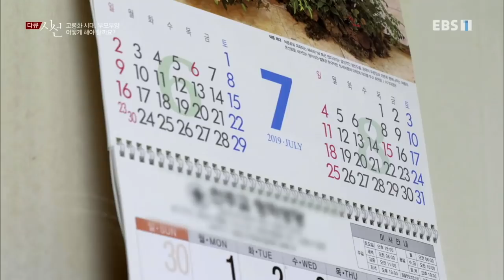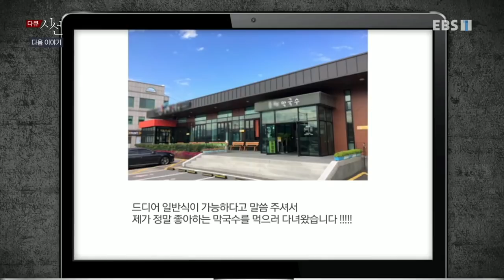다큐 시선 - 고령화 시대, 부모부양 어떻게 해야 할까요?_#003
공식 홈페이지 고령화 시대, 부모부양 어떻게 해야 할까요?,

늙은 부모 봉양, 이제 옛말일까? 최근 한 사회조사에서는 10명 중 3명만이 부양의무가 가족에게 있다고 답했다. 서로에게 부양을 미루는 형제는 물론, 자식 눈치 보며 자립하려는 노부모까지! 속앓이 갈등만 깊어지고 ...,